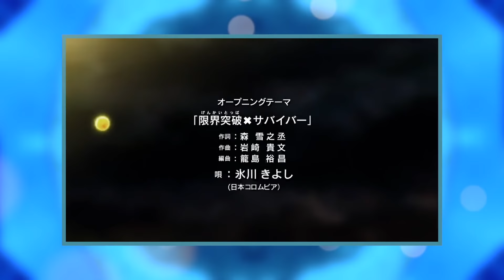LE PROBLEME AVEC JIREN DANS DRAGON BALL SUPER !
Aujourd'hui, on parle du probleme de Jiren dans Dragon Ball Super.